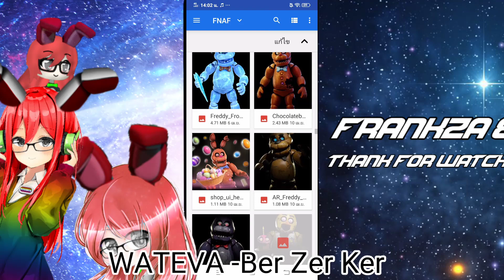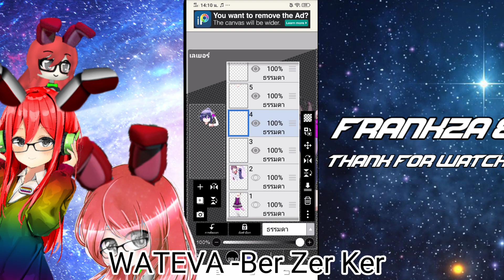[FNAF x Anime Speed Edit] Making Anime Ballora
If I reach the set goal,I will follow the contract

☆Artwork
Anime Ballora
Twitter (Speedpaint only)

☆Design
FrankZa_83